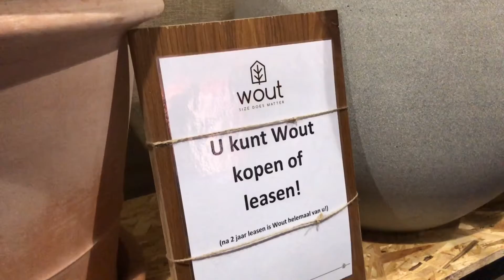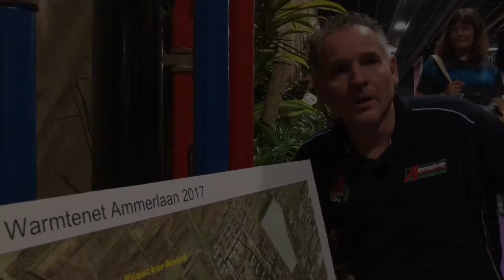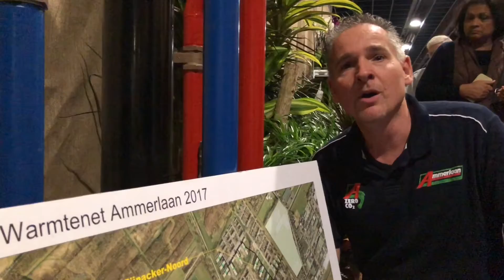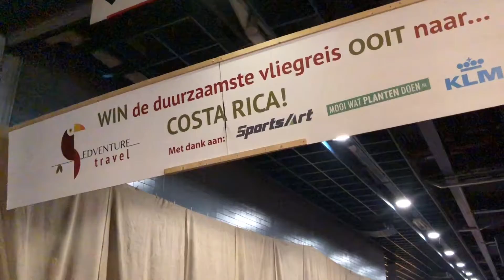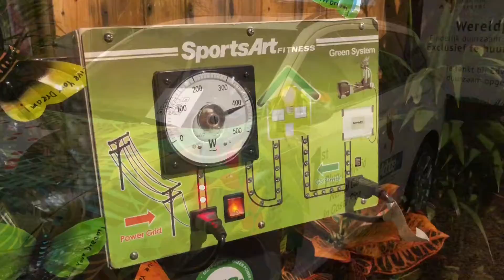Tuinbouw op de Vakantiebeurs